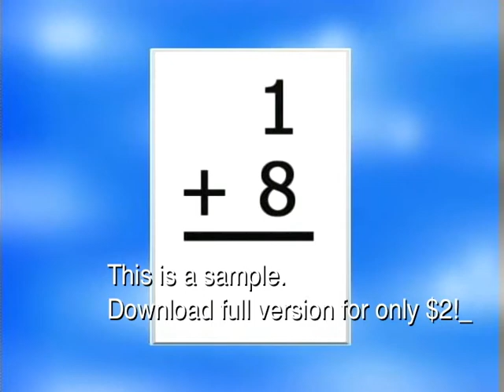Video Flash Kards - Available as digital download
Download addition, subtraction, multiplication, or division in two speeds. Each 7 minute video sells for only $2. THE best tool to develop math fact automaticity. Digital movies play on your child's iPod, too!